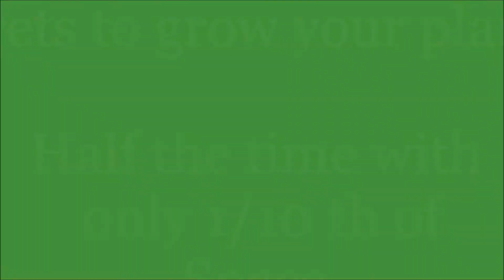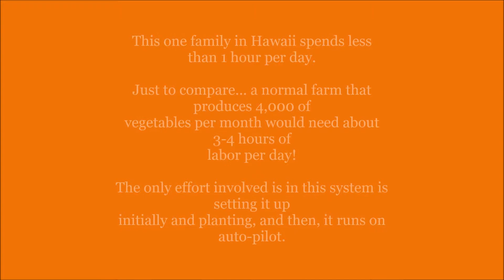Best Organic Vegetables Growing tips - How to Grow Organic Vegetables in Little Space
CLICK THIS LINK TO ACCESS: “Aquaponics for You - Break-Through Organic Gardening Secrets”

Dear Gardener,
Imagine you knew a secret about growing plants in a break-through new way... to the outside world your organic garden or farm would seem almost "magic", Why? Because people almost never see you working in it!
While every one else works hard at planting, weeding...more weeding..., watering, fertilizing, composting,... and more and more weeding... You're gardening from the comfort of your hammock.
What's more... your plants grow twice as fast, and you can grow up to ten times more of them in the same area of space as your neighbors do. That means, if you're growing lettuce, and have 10 square feet of space... your method grows as much lettuce as someone would with 100 square feet of space!
If this sounds like a dream, you may be shocked to discover that farms and home gardens like this already exist... and you can do it too.
If you want to transform your gardening, and possibly even your life forever, get a cup of tea or coffee, sit down, and spend the next 5 minutes reading this short story, this will be the most important letter you read this year, here's why

aquaponics fish
aquaponics system
aquaponics tank
hydroponics
aquaponics systems
fish tank aquaponics
aquaponics diy
aquaponic
diy aquaponics
fish for aquaponics
aquaponics farm
what is aquaponics
aquaponics garden
aquarium aquaponics
home aquaponics
aquaponics design
aquaponics farming
aquaponics kit
aquaponics greenhouse
small aquaponics
aquaculture
commercial aquaponics
indoor aquaponics
aquaculture
aquaponic gardening
aquaponics
aquaponics supplies
aquaponics system
organic garden
what is aquaponic gardening
organic food
vegetable gardening
gardening ideas
gardening tips
vegetable garden
organic farming
organic gardening
garden ideas
aeroponics
organic vegetables
grow organic